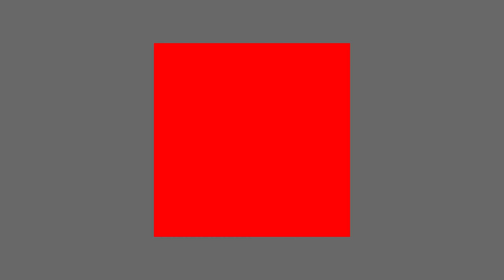Berklee Online Open Mic: Josh Rouse on The Importance of a Team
In part II of his Berklee Online open mic series, singer-songwriter Josh Rouse describes why having a strong team is important for your music career, from having someone to help you book tours to having someone navigate the new world of direct-to-fan marketing.